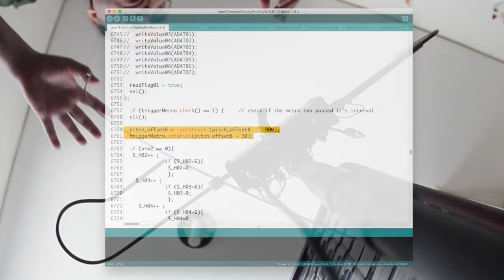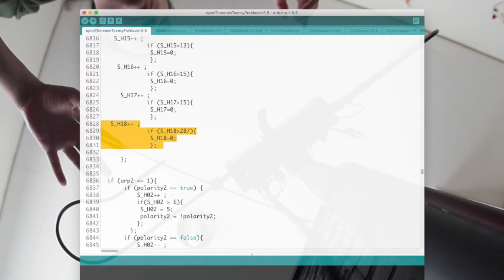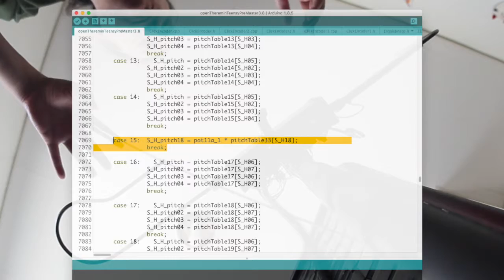longStepDigitalSequencer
Preset notes on the code for blues player only.